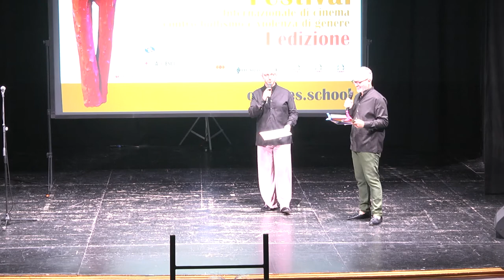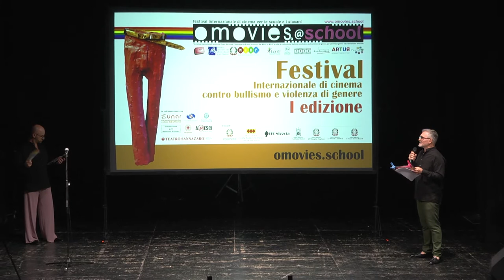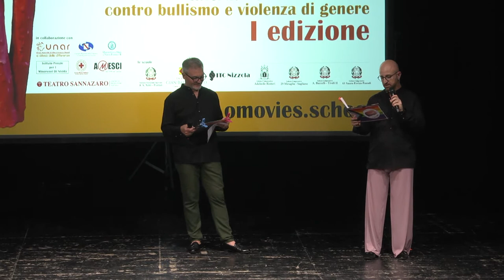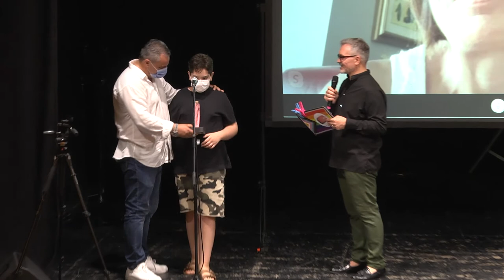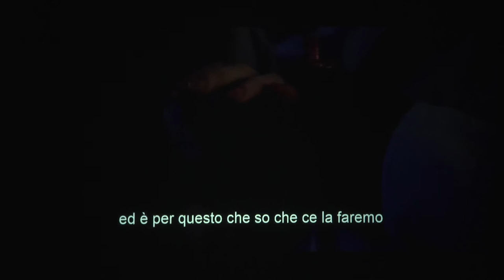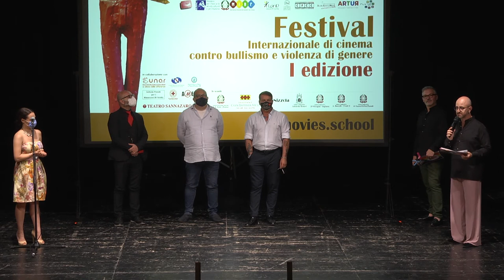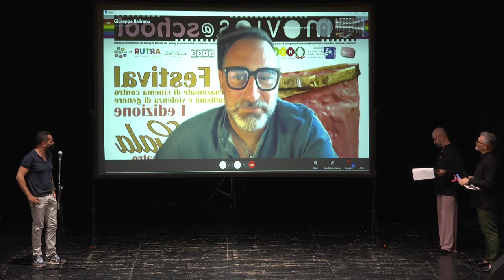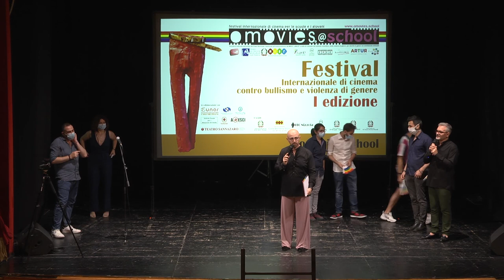Omovies at school 2021 Gala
Le giurie del festival Omovies@school hanno attribuito i due premi distinti per sezione: Academy Awards, premio Andrea Spezzacatena che è andato al cortometraggio “Uppercut” della regista francese Lara Pinta e il premio della giuria YOUNG, composta da studenti di scuole secondarie di primo e secondo grado d’Italia, andato al cortometraggio fiction “Moonbow” dello spagnolo Andoni Gonzales.

Il Gala di premiazione, al teatro Sannazaro di Napoli allestito con i colori del Rainbow, è stato presentato da Carlo Cremona e Marco Taglialatela, rispettivamente direttore artistico e coordinatore del concorso. In platea e nei palchetti parte degli studenti coinvolti nelle giurie provenienti dagli istituti Francesco Saverio Nitti di Portici, "G. B. Vico", "Sauro Errico Pascoli", il “Ristori” e il “Miraglia - Sogliano” di Napoli. Tra le altre scuole coinvolte nel progetto anche il “Nizzola” di Trezzo sull’Adda in provincia di Milano e il “Baccelli” di Tivoli.

Il Festival si è aperto con un minuto di silenzio alla memoria di “Orlando Merenda” suicida a 18 anni il giorno prima a Torino. Molti gli ospiti in sala intervenuti dal palco, tra essi i testimonial Arturo Puoti, vittima napoletana di bullismo ed ispiratore dell’associazione ARTUR presieduta dalla prof. Maria Luisa Iavarone ed in collegamento Skype Alba con il papà Luca Trapanese. Collegamenti da tutto il mondo, da NYC USA la giornalista e componente di giuria Angela Vitaliano, oltre ai registi vincitori tra cui Lara Pinta (Francia) che ha ricevuto simbolicamente come riconoscimento l’opera in carta pesta del maestro Pasquale Manzo raffigurante i pantaloni rosa, in memoria di Andrea Spezzacatena 15enne morto suicida per bullismo e conosciuto come “il ragazzo dai pantaloni rosa”, a cui il premio del festival è dedicato.

“Abbiamo pienamente realizzato la mission del festival sia per le scuole coinvolte che per i Paesi raggiunti dal festival. È stato emblematico osservare come le due giurie, quella tecnica composta da adulti tra esperti e docenti del Premio Andrea Spezzacatena e quella di studenti e studentesse, giuria Young, abbiano scelto due opere filmiche con tematiche diverse: quella degli adulti ha premiato un’opera il cui tema è la violenza di genere, mentre la Young Academy ha premiato un’opera che tratta il tema della famiglia monoparentale, con una adolescente transgender ed il suo rapporto con il padre e la scuola.
Il successo dell’iniziativa, e stato sottolineato dall’interesse dei e delle Presidi che hanno dichiarato il loro impegno nelle scuole partendo dalla cultura e dal cinema, temi già presenti nelle scuole e motivo di frustrazione e depressione tra gli studenti. Questi sono i motivi per cui proseguire questo progetto con quante più scuole possibili soprattutto dalla Campania, Regione sede della legge contro sia contro l’omo-transfobia e contro la violenza di genere, perché avanguardia culturale nazionale. Con Omovies@school si completa l’offerta cinematografica su questi temi già trattati dal Giffoni Film Festival e il Marano Spot Festival da sempre esempi di eccellenza e di riferimento per me” ha dichiarato Cremona.

Evento speciale la proiezione in anteprima assoluta del cortometraggio “A modo mio” di Danilo Rovani con protagonisti Cosimo Alberti e Denise Capuano, prodotto da A.P.S. i Ken ONLUS ed Itinerari di Napoli, ispirato ad un fatto di cronaca nera nel Parco Verde di Caivano, alla storia di Maria Paola Gaglione a cui Omovies@school è dedicato. Questo film di una poetica struggente e malinconica, ha ricevuto un importante consenso di sala che ha avvolto gli attori, i registi ed ha entusiasmato le produzioni coinvolte. Il film ora dovrà girare i festival di tutto il mondo.

Il festival, che ha visto in programma una settimana di proiezioni streaming sulla piattaforma e workshop a cura della Scuola di Cinema di Napoli, ha coinvolto decine di docenti e centinaia di studenti dell’Università L’Orientale e dell’Università di Catania per il progetto inTRANSlation coordinati dai docenti Katherine Russo per UNIOR e Marco Venuti per UNICT e i ragazzi del Servizio Civile Universale per la selezione dei film.

La prima edizione di Omovies@school è finanziata nell’ambito del “Piano Nazionale Cinema per la Scuola” promosso dal Ministero dei Beni Culturali e dal Ministero dell’Istruzione, in collaborazione con il centro di ricerca interuniversitario I-LanD, l’Università di Catania, la cooperativa Fly up, L’Associazione CFCC – Coordinamento Festival Cinematrografici Campania, La Scuola di Cinema di Napoli, e l’Associazione A.R.T.U.R, con il patrocinio di Amesci, dell’Unar (Ufficio Nazionale Antidiscriminazioni Razziali), dell’Università Federico II di Napoli e del Forum dei giovani della Campania.